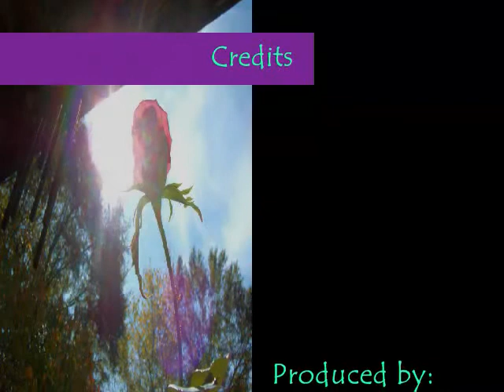Who am I? Casting Crowns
This is a bunch of pics I took of my mom's flowers, friends flowers, and some at Lowes and even Wally*world...